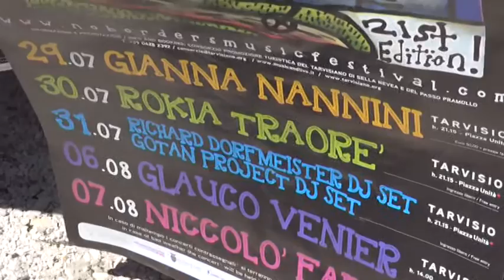2016 08 12 SPECIALE CONCERTO FABI nardini